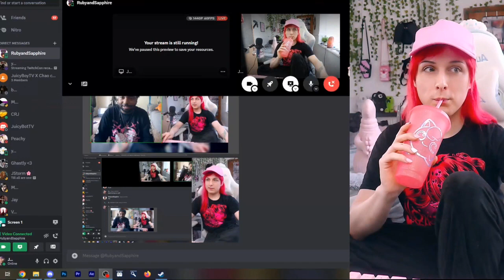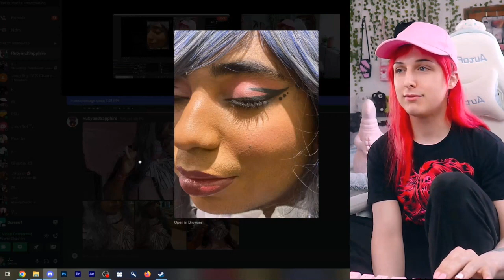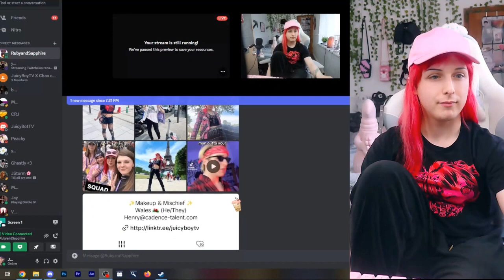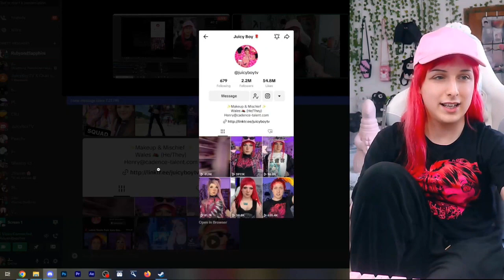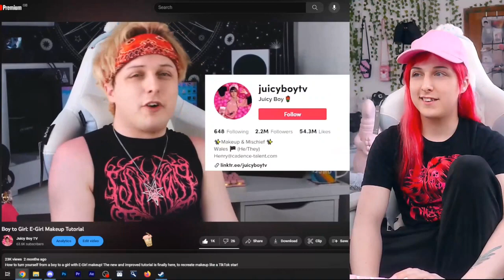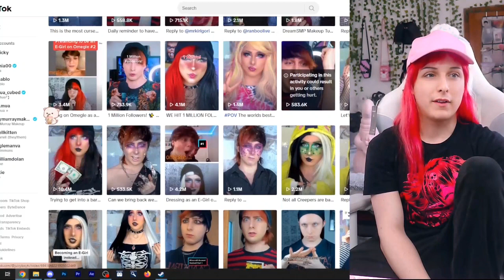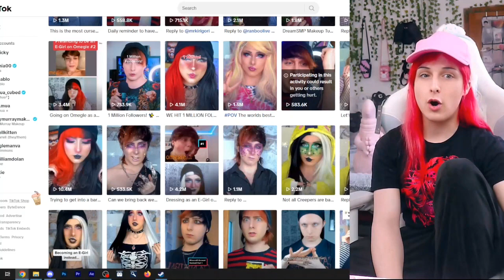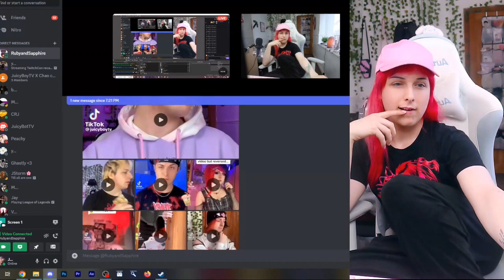Famous Surprise Interview w/ @juicygirltv Part 1 of 2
This is the First Part of 2 of a interview with @juicygirltv
(On all his platforms)

Welcome one and all to the new Ruby_Red Productions we're we do and play all about different things.
I'm your host Ruby_Red and join me as we work together to see and learn about what I learn and want to share.